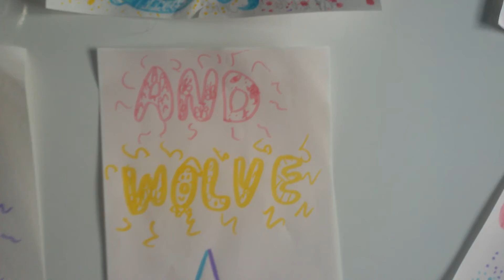Unbenannt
Join' it plz. 😢😍👑👑👑